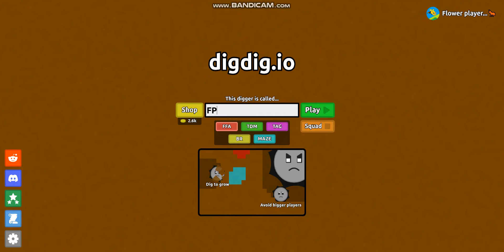Florr.io leech on - leech mob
OUCHH